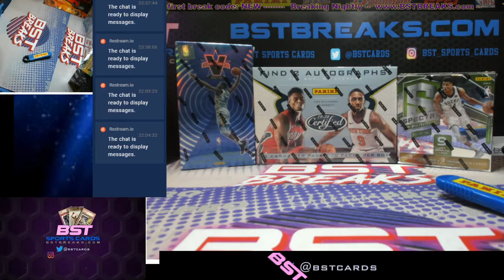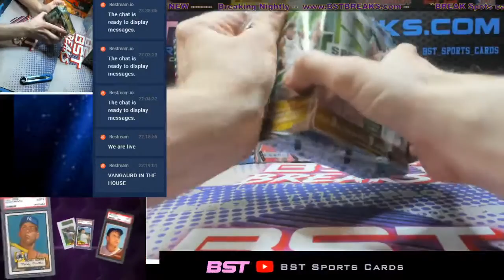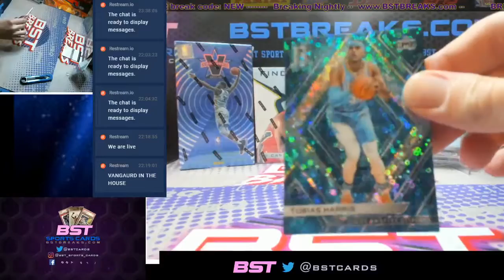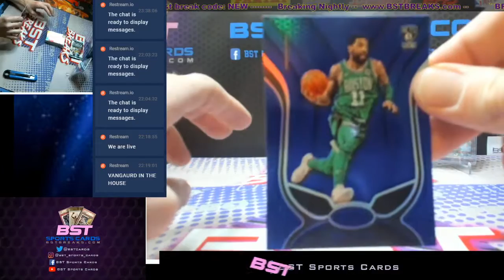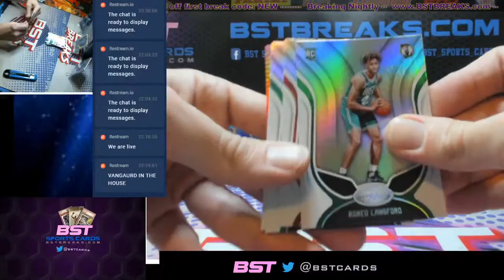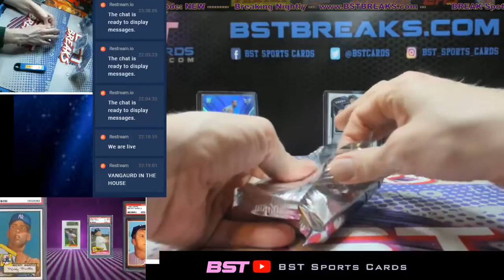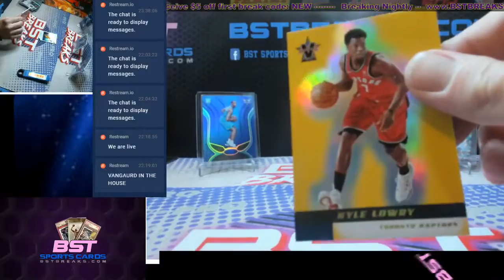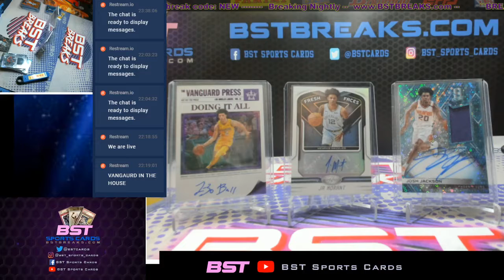2017-20 Panini 3 Box Mixer Panini Vangaurd , Spectra & Certified Basketball Break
CHeck it out! Breaking live nightly see our website for more